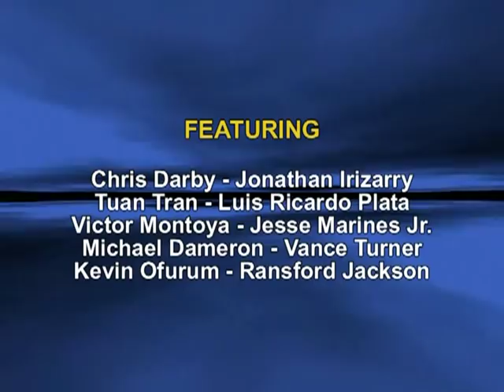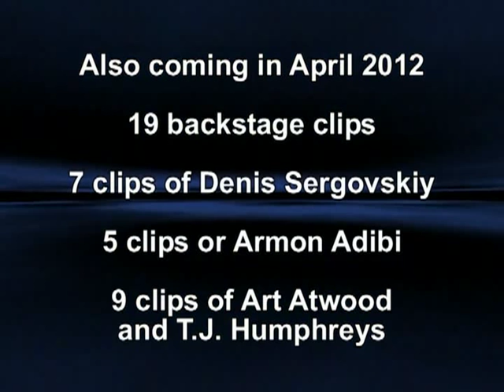Bodybuilding muscle video promo - MostMuscular.Com ULTRA Plus April 2012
Excerpts from six of the 60+ bodybuilding and physique video clips that will be added to MostMuscular.Com ULTRA Plus during April 2012, As of March 28, 2012, ULTRA Plus members have access to more than 6,500 bodybuilding video clips. Info at MostMuscular.Com.

Featured athletes in the April 2012 ULTRA Plus content include Chris Darby, Jonathan Irizarry, Michael Dameron, Jesse Marines Jr., Vance Turner, Kevin Ofurum, Ransford Jackson, Tuan Tran, Victor Montoya, Luis Ricardo Plata, Cory Mathews, Roderick Jackson, Alvin Viernes, Chris McCalop, Armon Adibi, Denis Sergovskiy, TJ Humphreys, Art Atwood, and many other amateur bodybuilders.